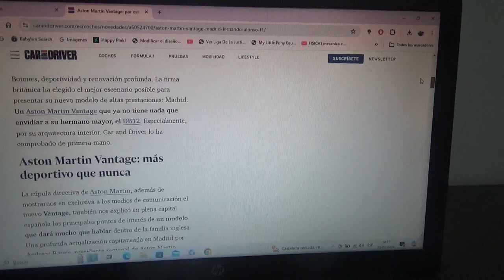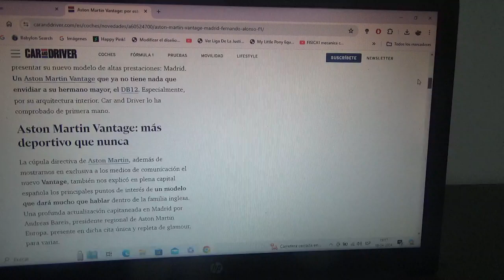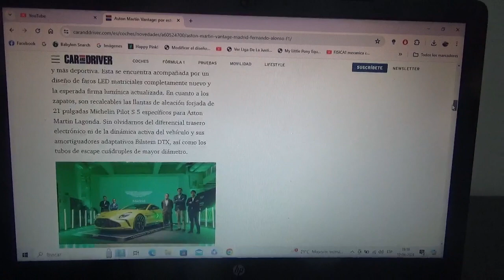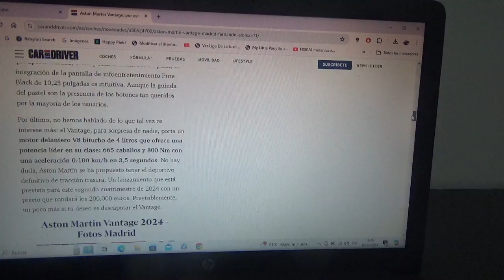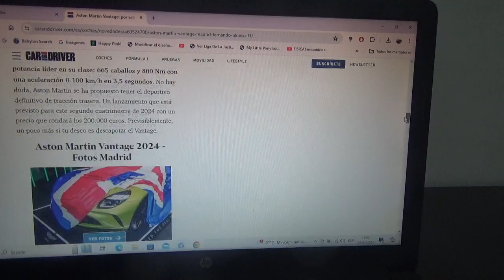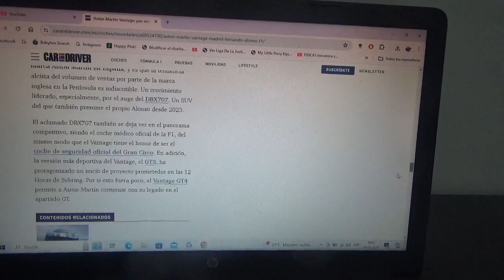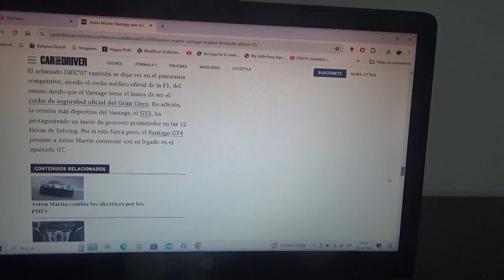El nuevo Aston Martin Vantage se presentó en Madrid España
Con motivo de la reciente renovación del bicampeón mundial de F1 español oriundo de Oviedo Asturias Fernando Alonso fue presentada la nueva generación del modelo deportivo de esta marca automotriz inglesa